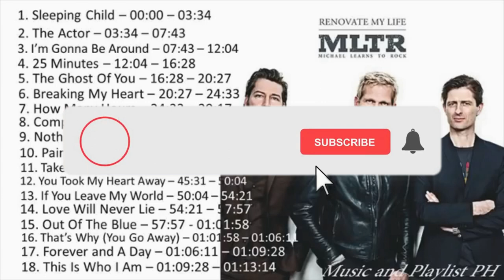MLTR - Michael Learns to ROCK Series of 2023